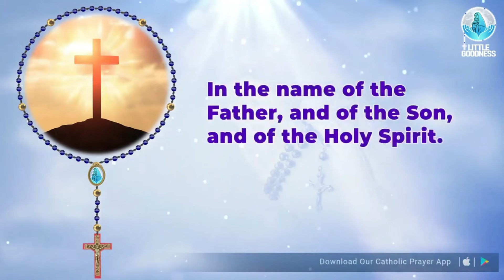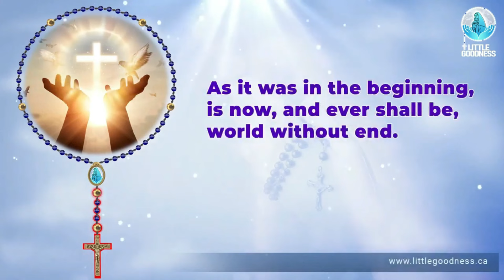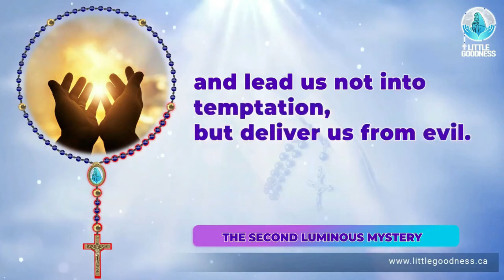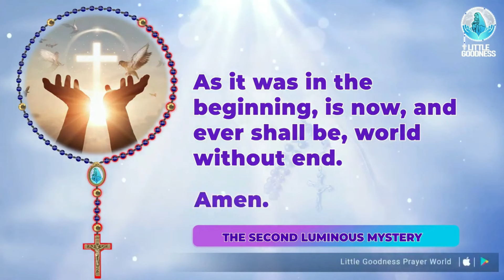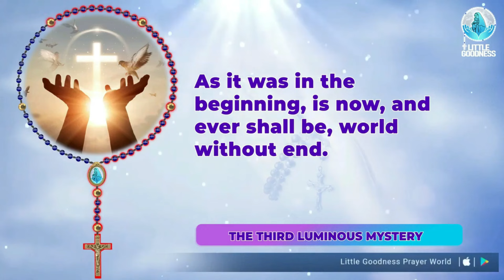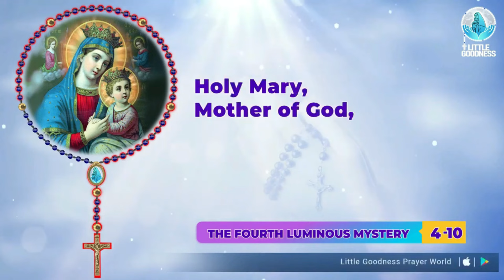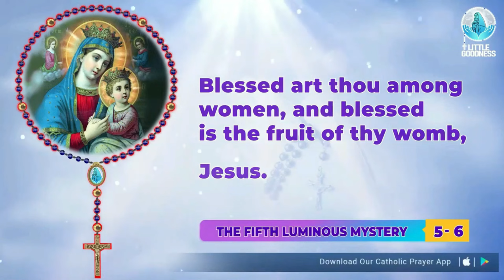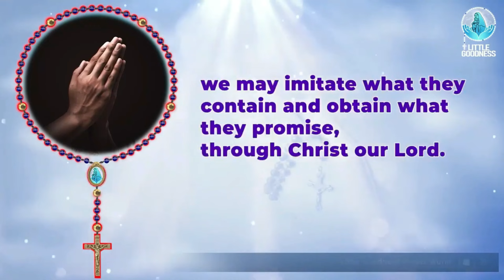Holy Rosary🙏🏻 Thursday🙏🏻 February 1, 2024 🙏🏻 Luminous Mysteries of the Holy Rosary🙏🏻 English Rosary